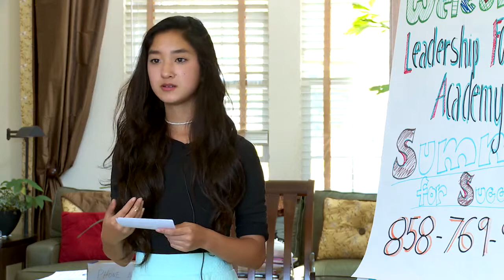Leadership Foundation Academy - Ashley Thai of Mesa Verde Middle School in San Diego, CA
Leadership Foundation Academy , ) develops your children to be future leaders with confident public speaking, leadership, business, and compassionate skills for life.